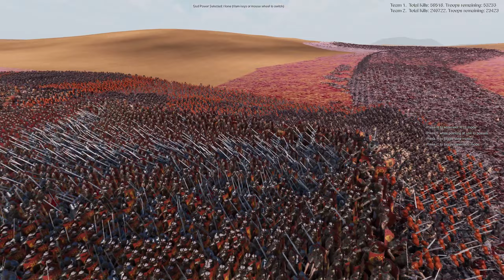300,000 Heavy Knights, Spartans & Roman Generals vs 82,950 Barbarians (Female) | UEBS 2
100,000 Spartans, 100,000 Heavy Knights & 100,000 Roman Generals vs 27,650 Sword Barbarians, 27,650 Spear Barbarians & 27,650 Armored Barbarians

Note: For some reason, units are behaving differently when moving (it may seem that they are slower) and not flanking properly. Unfortunately, I can't do anything to fix this on my end at this time. Hopefully, upcoming patches will fix this. If you have any suggestions how this can be fixed, please leave a comment, when this issue gets resolved if requested I can re-do the battles with the normal movement of the units. Thanks!